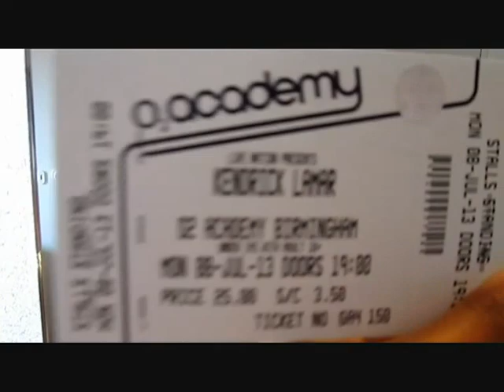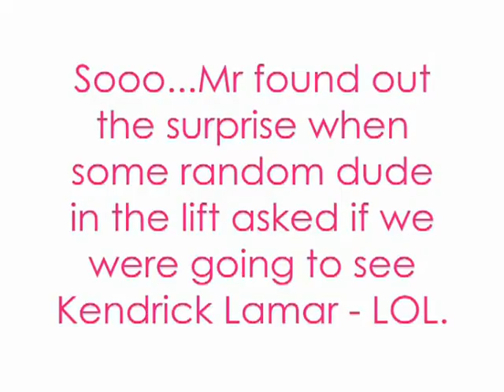VLOG #1: SURPRISE ROADTRIP W/ MR & KENDRICK LAMAR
Hey loves,
Decided to share the surprise road trip I planned for my other half.